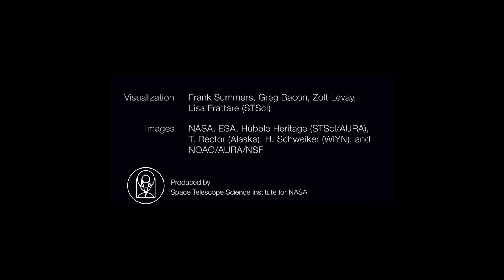The Bubble Nebula (using the Spitfire Labs Choir labschoir)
This is an entry to the Spitfire Labs Choir contest.  The only sound source is Labs Choir, a very nice free sample instrument from Spitfire Audio.

There are three tracks, each playing the labs choir with several effects.
Track 1: Eventide H3000 Factory Micropitch Slap preset, Logic Pro X Delay Designer Spider Webs Preset (which mangles the sound, and automation fades out the wet effect fading in the dry signal), and Eventide Black Hole Dreamscape preset
Track 2: (very short attack and delay on the choir): Eventide H3000 Factory soft spice preset, Logic Pro X Phaser, Eventide Ultra Reverb soft guitar hall preset.
Track 3: Channel EQ to boost bass, Eventide H3000 Factory Micropitch Slap preset, Logic Pro X Auto Filter, high-pass filter sweeping down with decreasing resonance via automation.